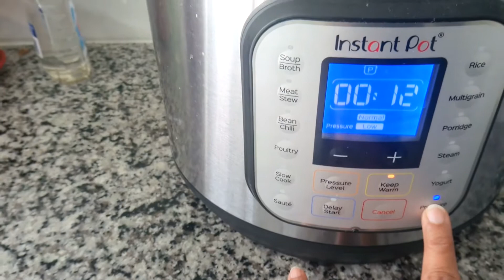Hyderabadi Tala Gosht Recipe| Baqra Eid Special Recipe| Crispy Gosht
Talawa gosht is a Hyderabadi dish. It is very simple and delicious meat serve with Khatti dal and eaten with rice. It is also called Talawa gosht in urdu. Must try this recipe and share with your family and friends.
Instagram.com/cooking_with_almas.
Facebook.com/cooking with almas.
Twitter.com/cooking with almas